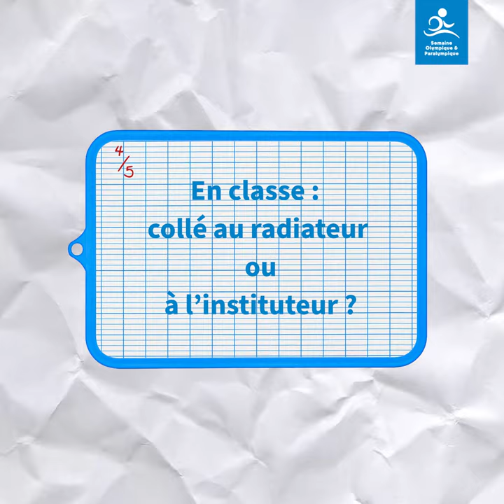Retour sur les bancs de l'école ! #7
Alors plutôt concentrés ou dissipés nos athlètes ? 👨‍🎓

A l’occasion de la Semaine Olympique et Paralympique qui se tiendra du 3 au 8 février, Nicolas Gestin, Florent Pietrus et @Aliceemets  retournent sur les bancs de l’école.

Bienvenue sur la chaîne officielle du Comité d’organisation des Jeux Olympiques et Paralympiques de Paris 2024.